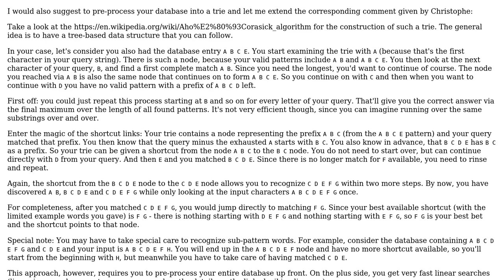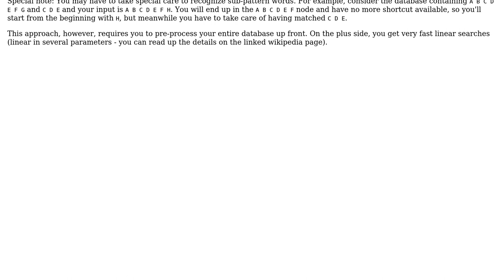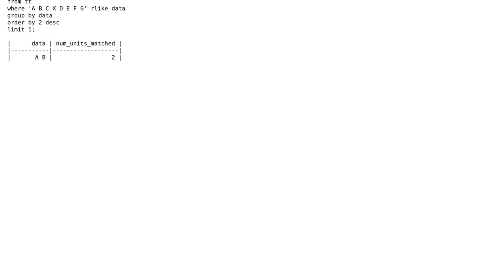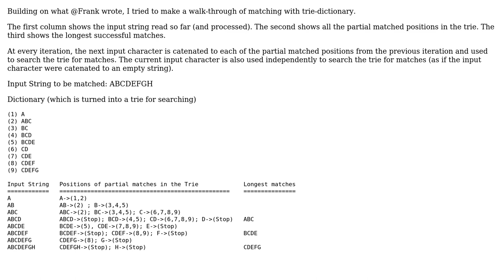Software Engineering: Algorithm to find maximum matched units (3 Solutions!!)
Software Engineering: Algorithm to find maximum matched units

With thanks & praise to God, and with thanks to the many people who have made this project possible! | Content (except music & images) licensed under CC BY-SA | Music | Images & others | With thanks to user Tulains Cordova user Nagaraju user Huperniketes user Frank user blackpen and the Stack Exchange Network Trademarks are property of their respective owners. You are responsible for your own actions.